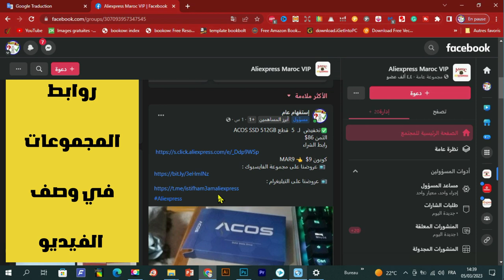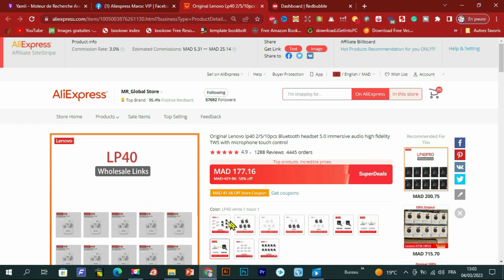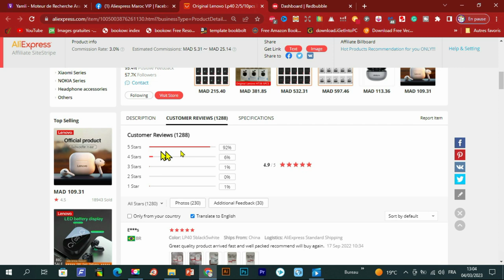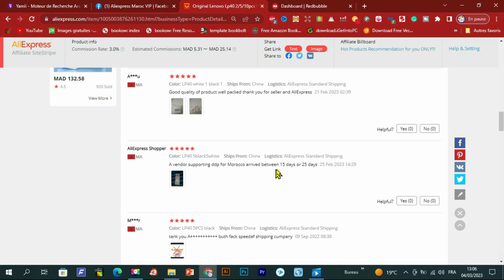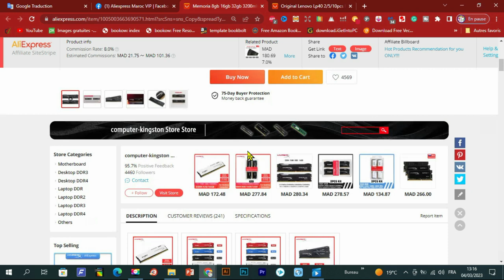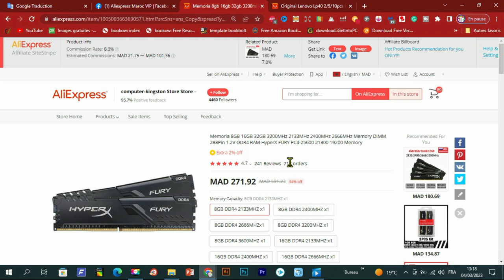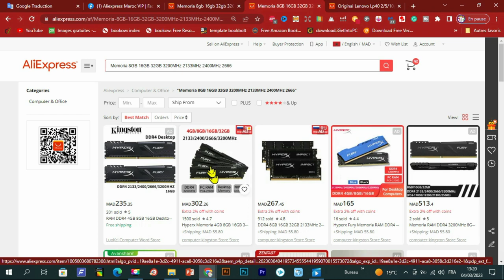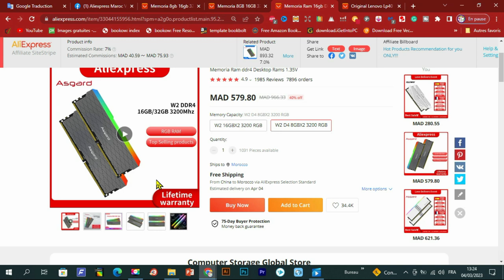حصريا 🔥كفاش نتأكدو بلي المتجر كيدعم DDP باش نجيبو سلعتنا بلا مصاريف إضافية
طريقة كيفاش تجيب السلعة من المواقع الصينية بلا رسوم جمركية توصلك حتال الدار بلا خلاص ، وكفاش نتأكدو بلي المتجر كيدعم  ddp
رابط المحتوى المجاني :
عرض Creativefabrica 1$ عاد من جديد ❤️❤️🌹🌹
- للاشتراك في موقع Bookbolt والحصول على خصم %20